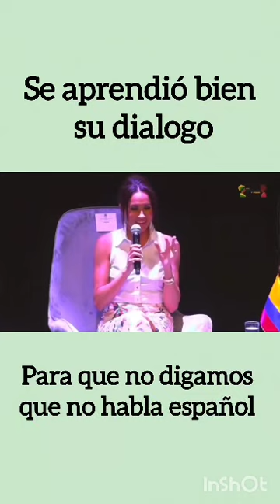Meghan hablando español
Se agradece el gesto pero es obvio que no es fluida en español ni tiene acento argentino.